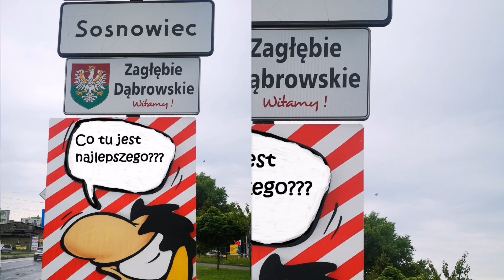Sosnowiec, pyszne jedzenie, polecam!!!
Wędzarnik
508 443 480